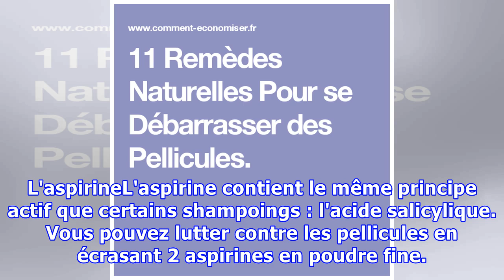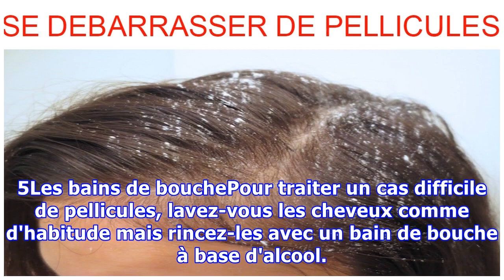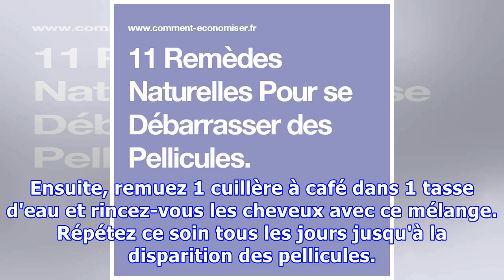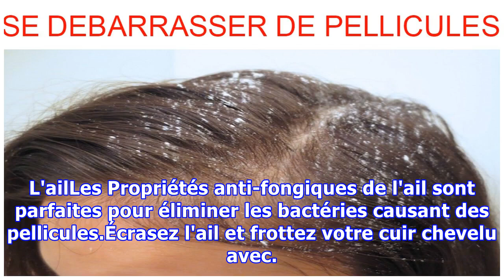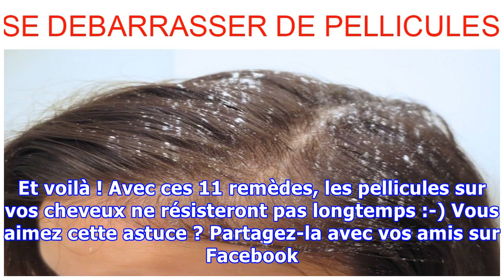11 Remèdes Naturels Pour se Débarrasser des Pellicules.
11 Remèdes Naturels Pour se Débarrasser des Pellicules.
Les pellicules... quelle horreur !Elles sont le résultat d'un cuir chevelu trop sec, ou d'une infection cutanée appelée "séborrhéique dermatite".Elles peuvent aussi être causées par l'eczéma, le psoriasis ou un champignon appelé le malassezia. La plupart des shampoings contre les pellicules vendus d...